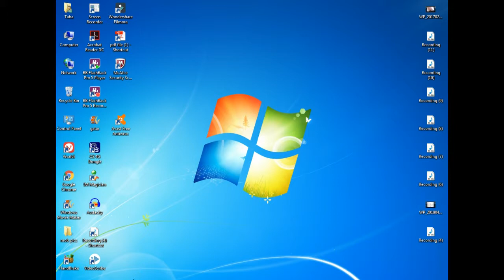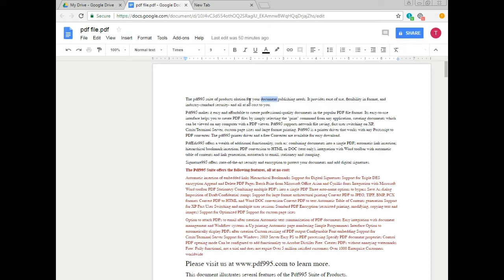How to convert Pdf To Word file ! Urdu/HIndi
in which video to show how to edit pdf format to word file format